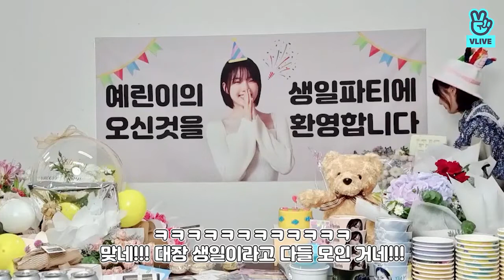(ENG /INDO SUB) [210827] YERIN - 매일 옌니 생축하고 싶은 마음으로 따지면 뭐.. 세계 최강🎂💛 [HAPPY YERIN DAY!]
27/08/2021

YERIN Channel